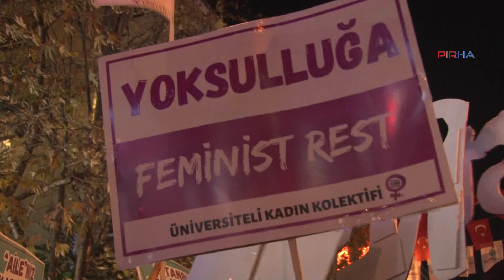Kadınlar Ankara'dan seslendi: Özgür bir hayatı kendimiz inşa ediyoruz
25 Kasım Kadına Yönelik Şiddete Karşı Uluslararası Mücadele Günü sebebiyle Ankara’da sokağa çıkan kadınlar “Ne kadar saldırırlarsa saldırsınlar yaşamımıza ve yaşama arzumuza kast eden erkek şiddetinin bizi kuşatmasına izin vermeyelim” dedi.